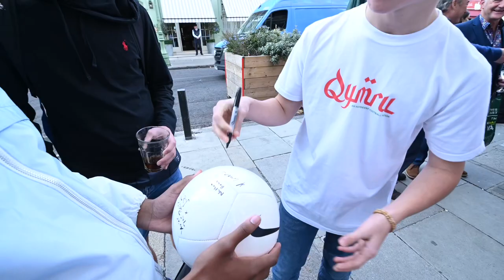The last Jamie Johnson reunion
If you wanna win the signed football make sure you drop a comment & like the video ❤️